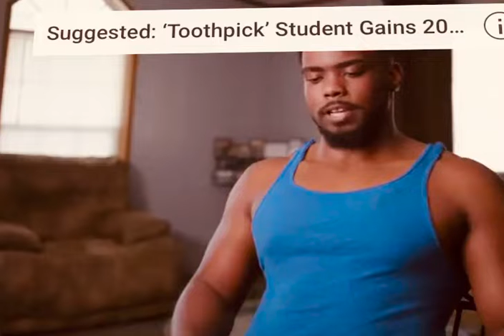TOTAL BODY TRANSFORMATION (FROM OBESS TO BEAST).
Trust the Process. Working Out And Having Good Diet Plan. All in All Have Discipline And Consistence Counts.
Ig:theoriginalfitke_